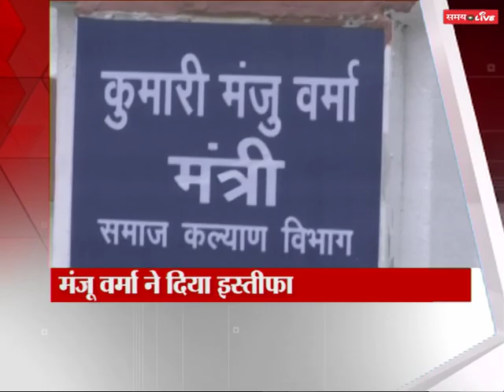Bihar's Social Welfare Minister Manju Verma resigned in Muzaffarpur Shelter Home case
After the pressure of the opposition, Social Welfare Minister Manju Verma resigned in the Muzaffarpur Shelter Home case...